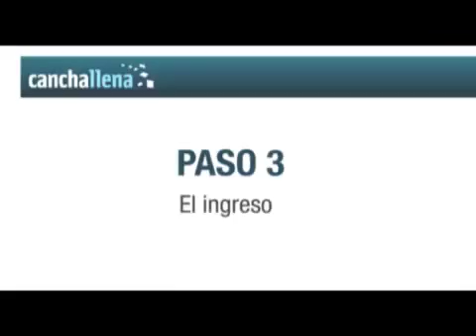Entrevistar a la selección en 5 pasos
Conseguir una nota puede ser bastante burocrático pero la recompensa hace que todo lo valga